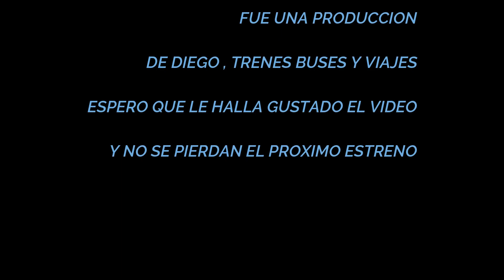42 - Tren llegando a Jauregui proveniente de Olivera LS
trensarmiento tren llegando a la estación Jauregui desde Mercedes con destino Moreno

Uno llegando 17:40 hs y otro llegando a las 19:34 Hs

Miércoles 30 de Marzo del 2022